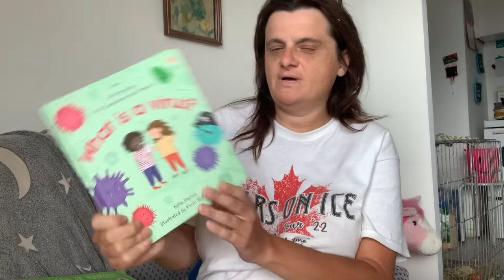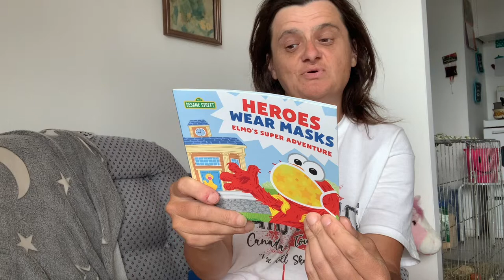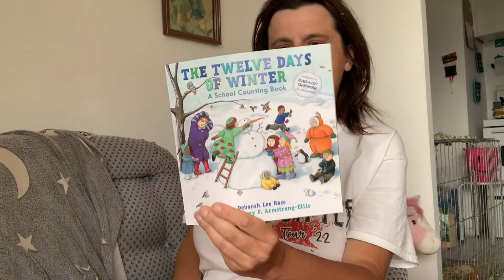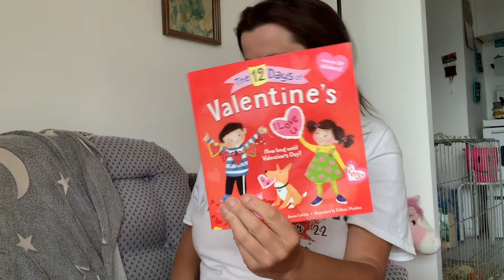UNHAULING childrens books 📚